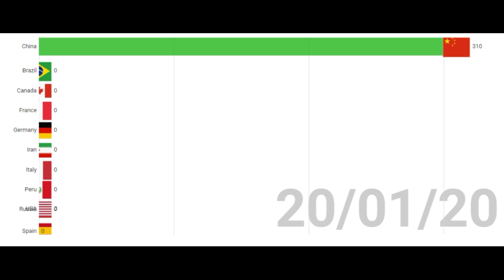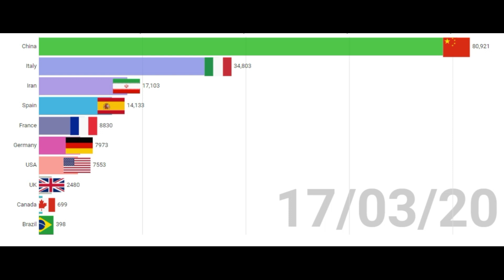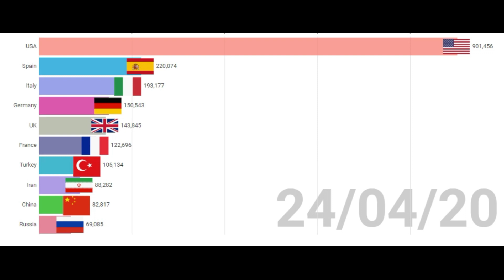TOP 10 COUNTRIES AFFECTED BY COVID-19 SINCE THE BEGINNING OF THE PANDEMIC [Up to Date] - Visual Data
TOP 10 COUNTRIES THAT HIT COVID-19 SINCE THE BEGINNING OF THE OUTBREAK [Up to Date] - Visual Data